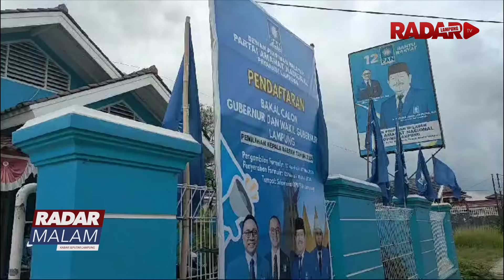Ketua DPD Golkar Lampung Arinal Ambil Formulir Pendaftaran Bacagub PAN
BAKAL CALON GUBERNUR LAMPUNG SEKALIGUS KETUA DPD I GOLKAR LAMPUNG ARINAL DJUNAIDI MENEGASKAN SIAP MAJU DALAM PILGUB LAMPUNG 27 NOVEMBER GUBERNUR LAMPUNG INI MERASA SANGAT YAKIN MENDAPATKAN REKOMENDASI DARI DPP GOLKAR UNTUK DIKETAHUI GOLKAR PUSAT MENERBITKAN SURAT TUGAS UNTUK DUA KADER TERBAIKNYA SELAIN ARINAL GOLKAR MEMBERI TUGAS KEPADA HANAN A. RAZAK